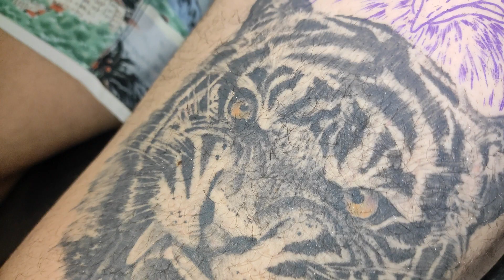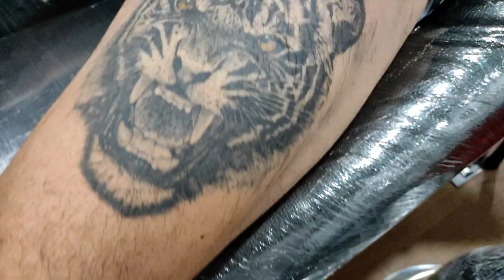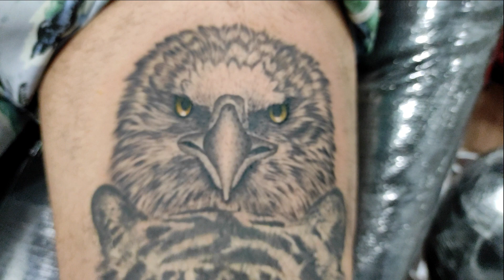Tattoo time lapse complemento preto e cinza aguia!